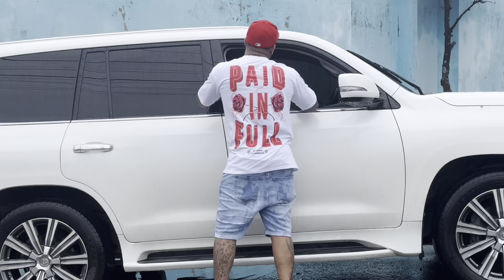TatuajeRd Casi se inunda Mi Casa de agua 🥹😭